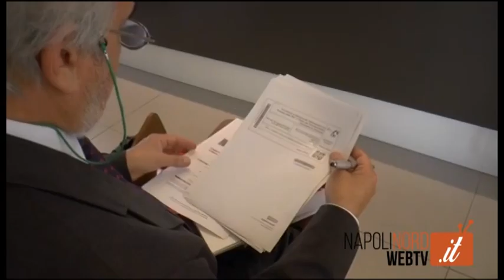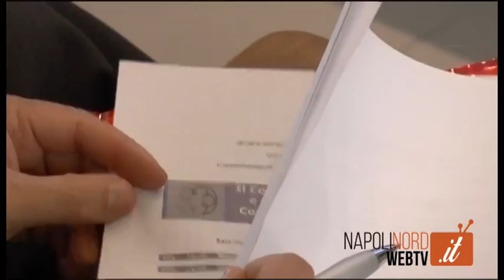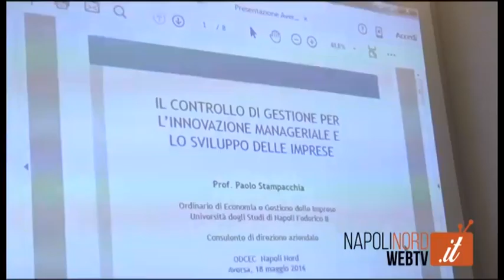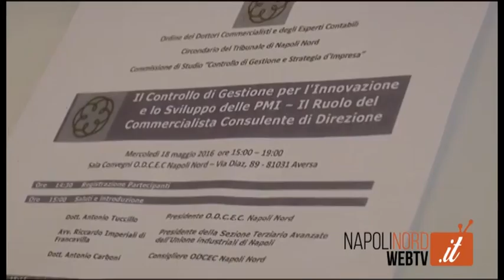ODCEC NAPOLI NORD, FORUM SULLE PMI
“Il controllo di gestione per l’innovazione e lo sviluppo delle Pmi” è il tema del forum che si è tenuto al salone delle conferenze dell’Ordine dei dottori commercialisti ed esperti contabili di Napoli Nord. Durante il dibattito si è discusso di globalizzazione e fusione delle piccole imprese, il tutto per poter affrontare al meglio il mercato internazionale. Il forum è stato il primo di tre incontri promossi dall’Odcec Napoli Nord.